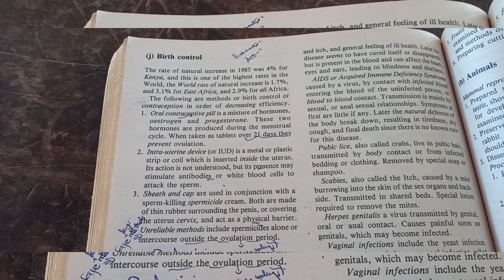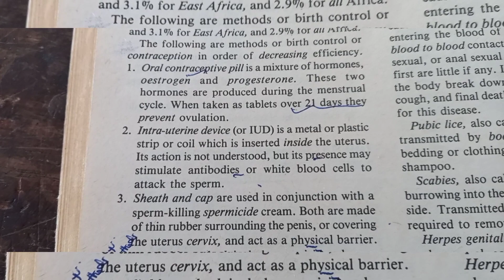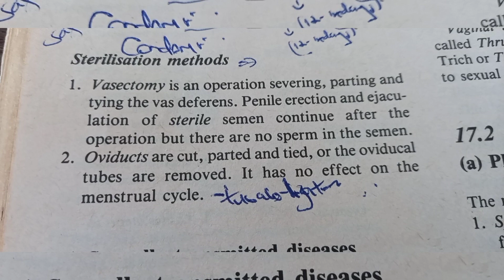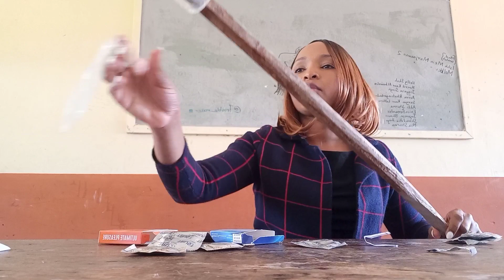MOST AWAITED BIOLOGY TOPIC IN HIGH SCHOOL/condom use//Reproduction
Due to rising cases of HIV,STIs and unwanted teenage pregnancy i thought its wise i share with everybody this very important lesson...leave a comment about your thoughts.
use a condom if you cannot abstain